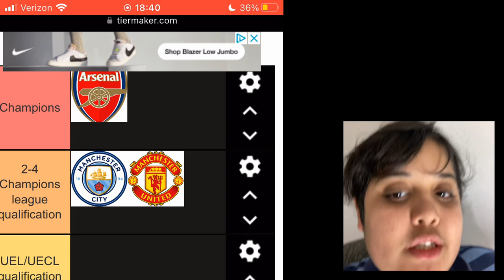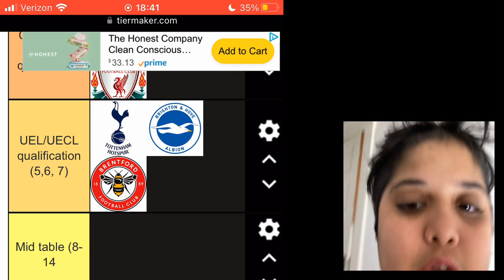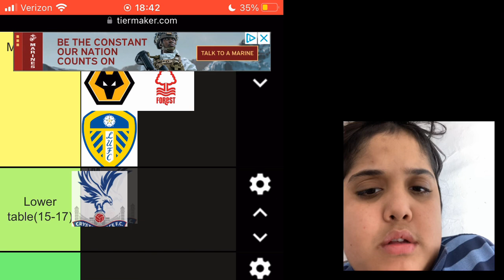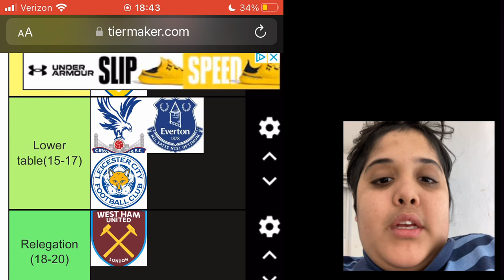MY MARCH PREMIERLEAGUE predictions.